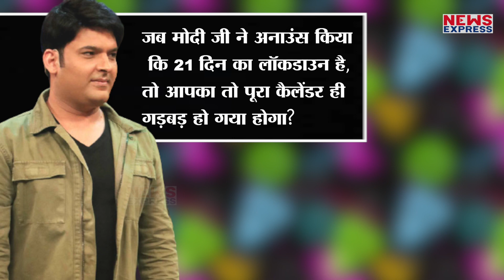Akshay Kumar ने Kapil पर कसा तंज, वजह जानकर आप भी होंगे हैरान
अक्षय कुमार और कियारा आडवाणी की अपकमिंग फिल्म लक्ष्मी बम जल्द ही रिलीज होने वाली है. इस फिल्म को लेकर सोशल मीडिया पर काफी बज बना हुआ है. अब अक्षय कुमार अपनी फिल्म के प्रमोशन में जी-जान से लगे हैं. हाल ही में वो लक्ष्मी बम के प्रमोशन के लिए द कपिल शर्मा शो में पहुंचे.